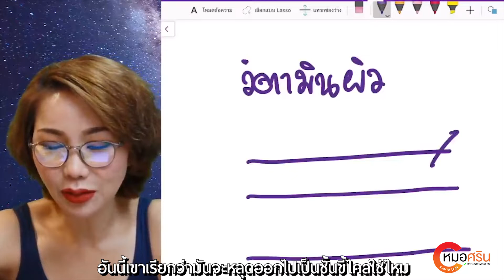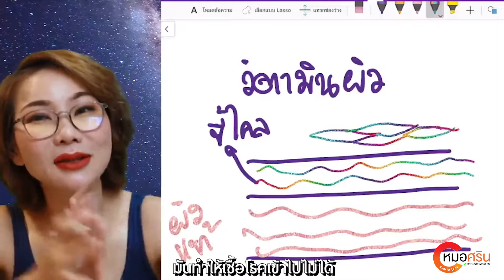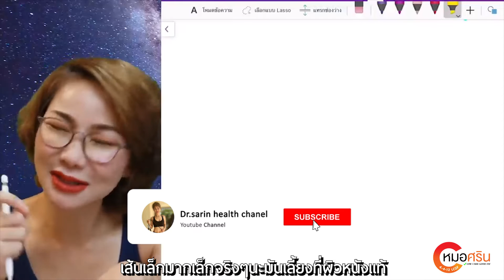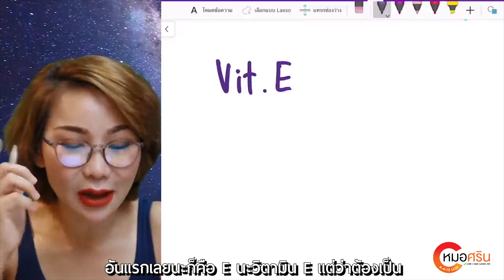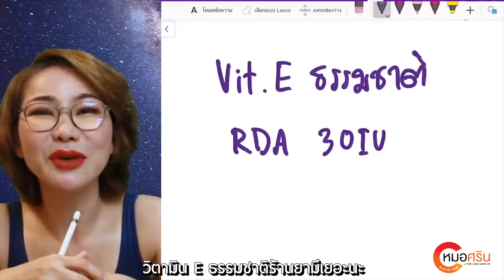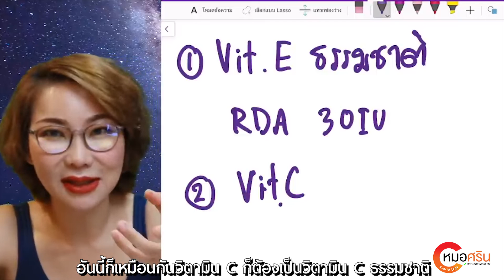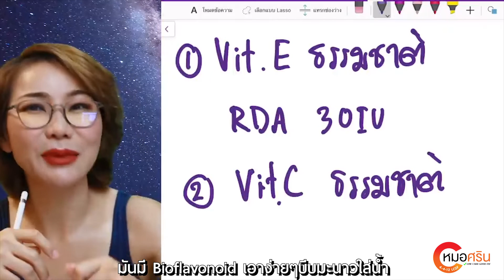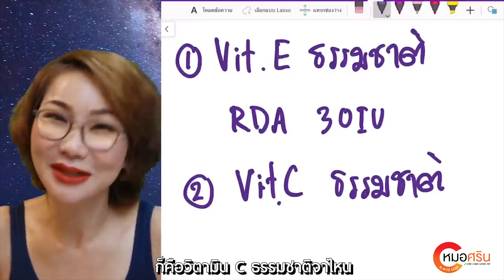(ver.ตัดต่อ+คำบรรยาย) วิตามินผิวสุขภาพดีกินสิ่งนี้ | หมอศริน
วิตามินผิวสุขภาพดีกินสิ่งนี้ | หมอศริน